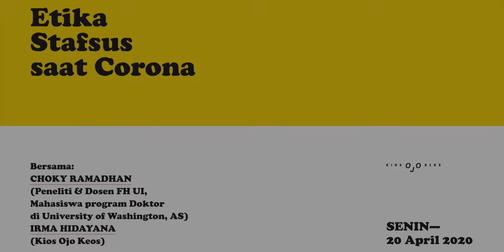Ngobrol KEOS dari Rumah : Etika Stafsus Saat Corona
Ngobrol Keos dari Rumah berikutnya: *Etika Stafsus saat Corona:* Kontribusi atau Konflik Kepentingan?* Bagaimana melihatnya dengan obyektif?
Bersama:

Choky Ramadhan
Peneliti & Dosen FH UI, Mahasiswa program Doktor di University of Washington, AS

dan

Irma Hidayana
Kios Ojo Keos